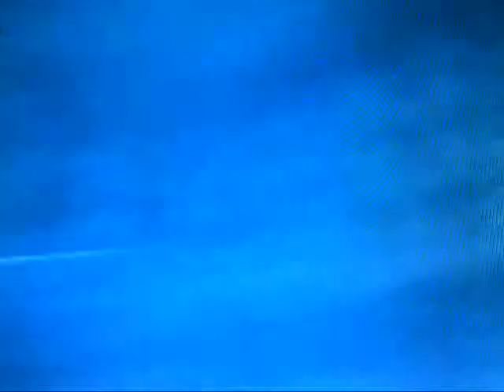the adventure of jon the yoshi ep 11 part 2